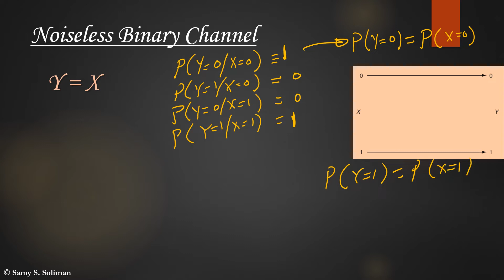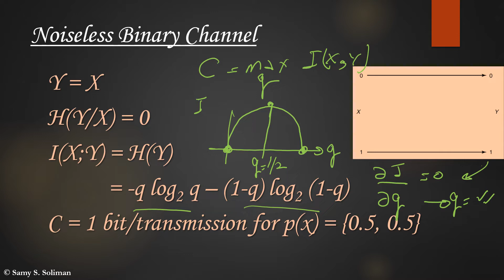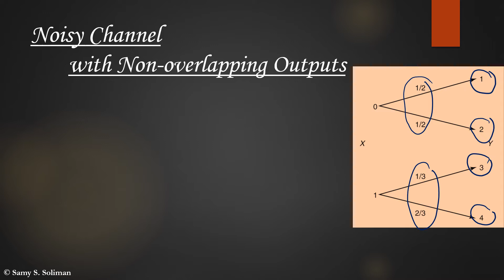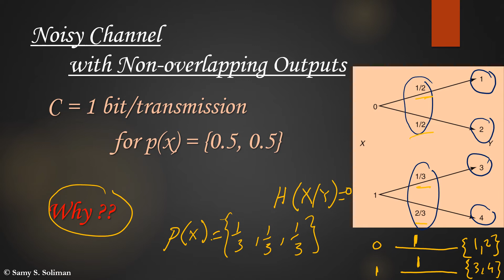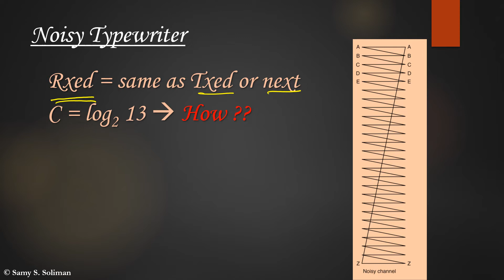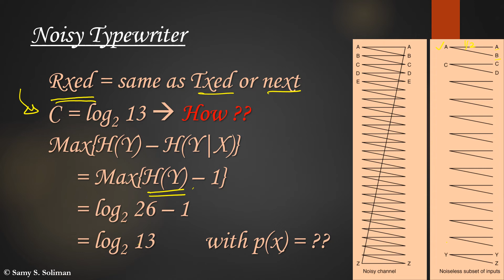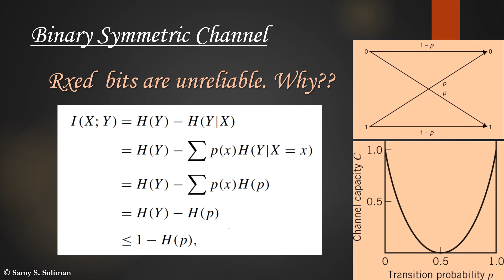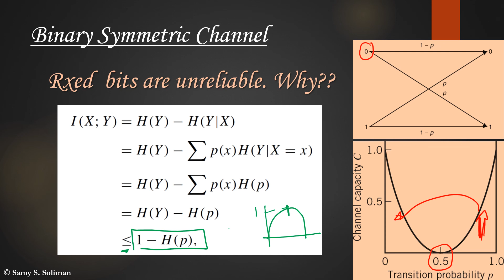Information Theory (06 - Examples of Channels and Their Capacities)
This video gives examples on calculating the information channel capacity for a number of typical communication channels such as the noiseless channel, the noisy channel with overlapping outputs, the noisy typewriter channel and the binary symmetric channel.